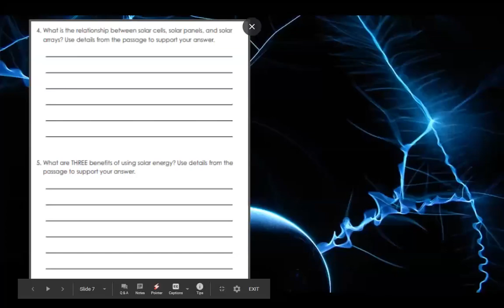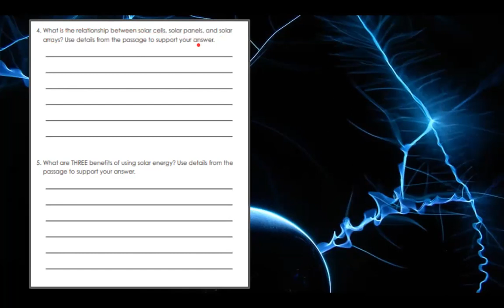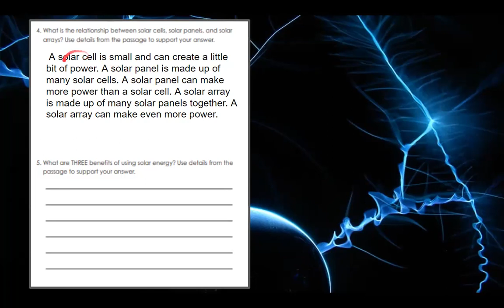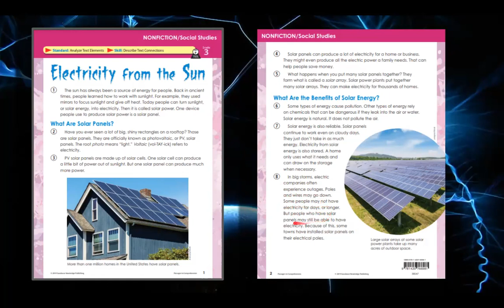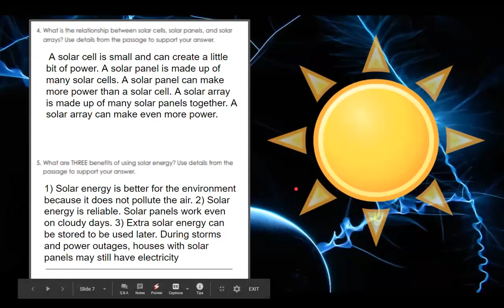Shared Reading Electricity from the Sun 3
This video covers comprehension questions for the article.  It addresses the similarities between solar cells, solar panels, and solar arrays.  It also addresses the benefits of using solar power.